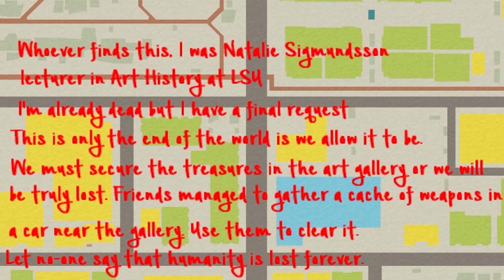Natalie's Heartbreaking FINAL REQUEST - Project Zomboid Annotated Maps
Project Zomboid is an open-world isometric survival horror video game in development by British and Canadian independent developer The Indie Stone. The game is set in a post-apocalyptic, zombie-infested world where the player is challenged to survive for as long as possible before inevitably dying.

'Til Death Us Do Part was a story included in Project Zomboid as its own game mode. It served as the tutorial to introduce new players to the basic concepts of Project Zomboid, like base fortification, scavenging, and fending off hostile undead and survivors.

In 2013, 'Til Death Us Do Part was removed from the game, along with NPC survivors, with the release of version RC 2.9, due to NPCs being far too buggy. The Indie Stone did not abandon the story and have stated they still have big plans for NPCs and the story of Bob and Kate.